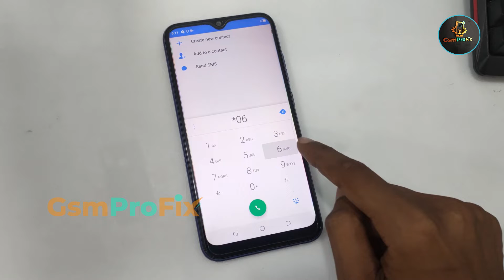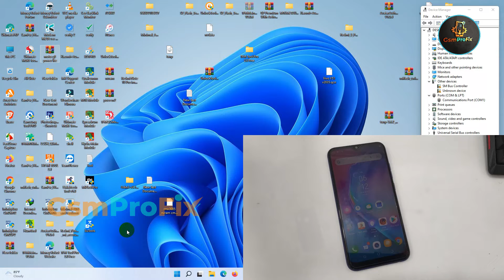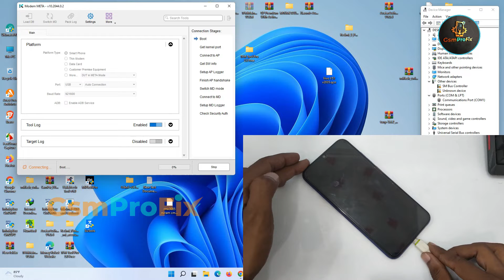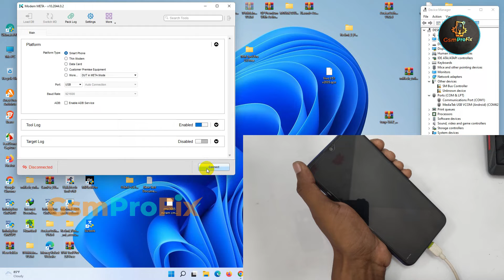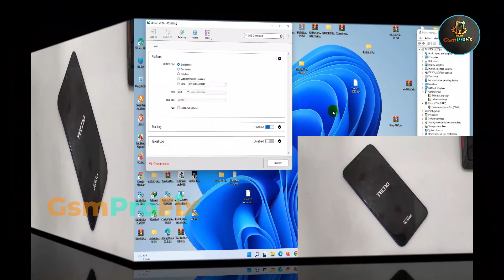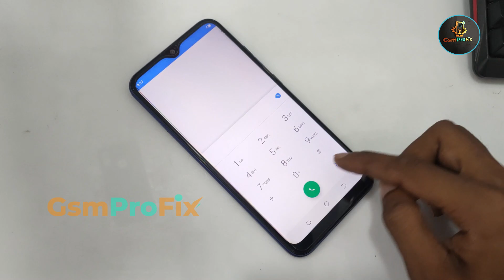Tecno All Model MTK imei Repair Free Tool And Working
Welcome My Channel GsmProFix - Very popular and trusted platform about Global System for Mobile communication. I also work to provide our visitors with the most useful information on the best Android device, installing official ROM/Flashing Bypass Repair / and a lot more tips and customize their device in the best possible way you want.

Tool Link